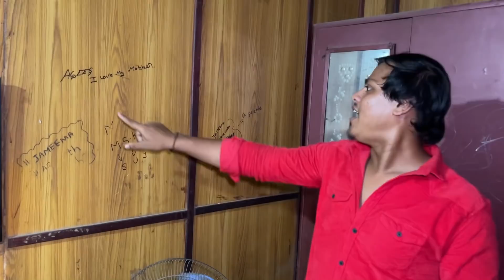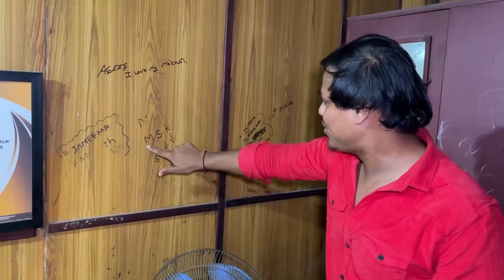😢Our poor home Tour💔| Feeling my dad🥺| 10yr Rental House☹️| Ajees | AjSquad | AjS |TTF